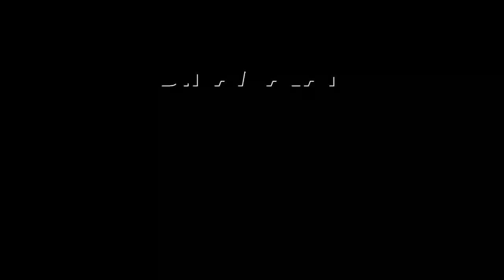மழைநீருடன் கழிவுநீர் கலந்து சுகாதார சீர்கேடு! Rain Damage | Drinage Water Issue | Tamilnadu